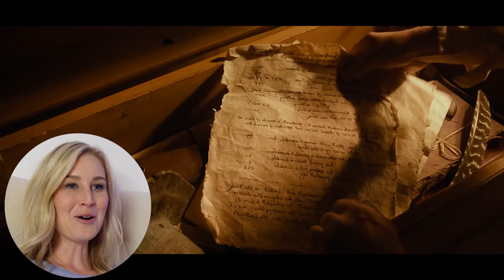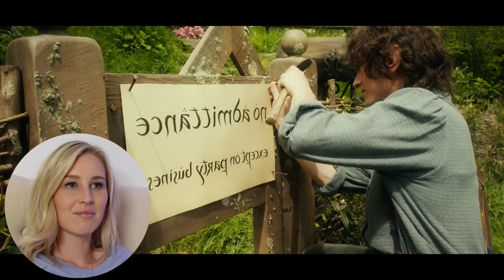THE HOBBIT: AN UNEXPECTED JOURNEY | MOVIE REACTION | FIRST TIME WATCHING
Enjoy my reaction as I watch The Hobbit: An Unexpected Journey (Extended Edition) for the first time!

00:00 - Intro/Preview
01:55 - Reaction, Commentary
28:21 - Outro/Review